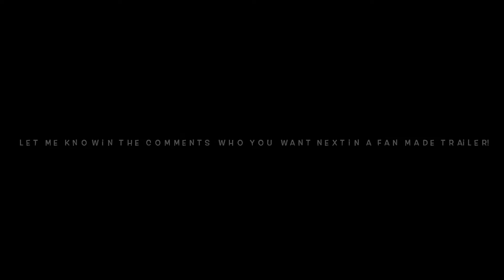SpongeBob VS Gumball | DEATH BATTLE Fan Made Trailer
*THIS DEATH BATTLE ISN’T REAL!!! FAN MADE TRAILER ONLY!*

And if you have any suggestions on death battle characters for trailers lmk in the comments below gang🥷🏾